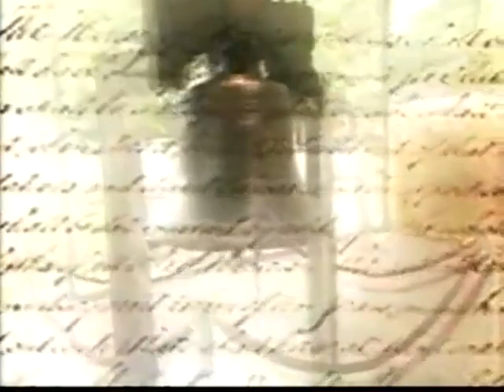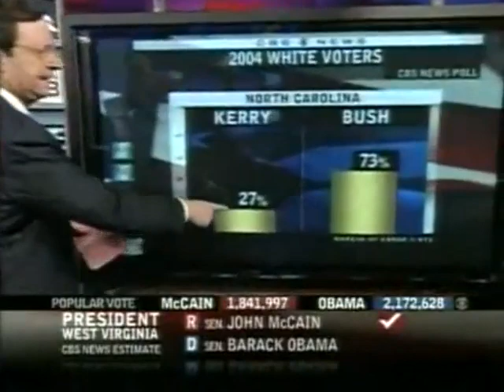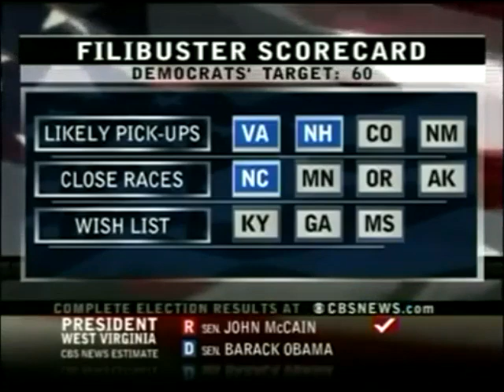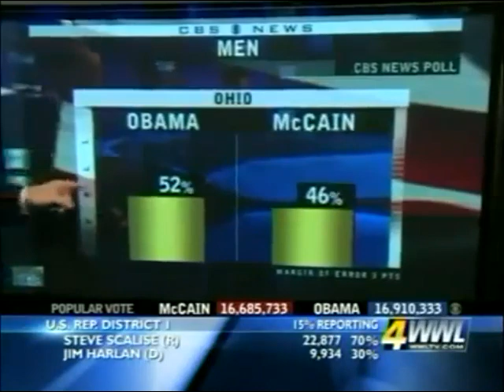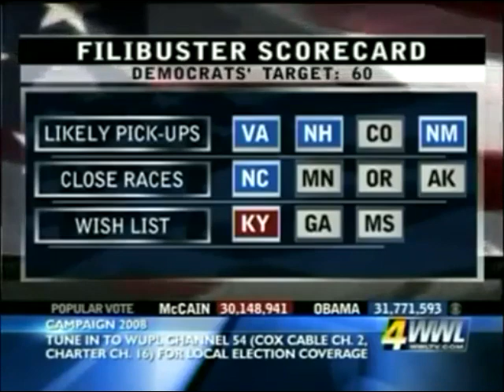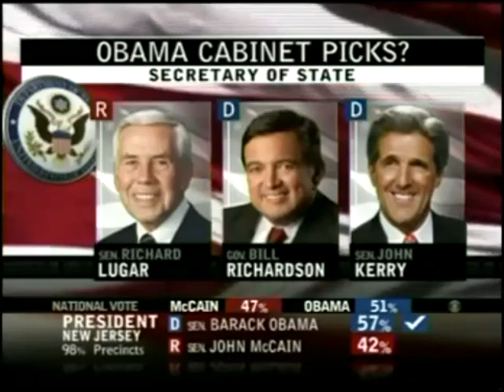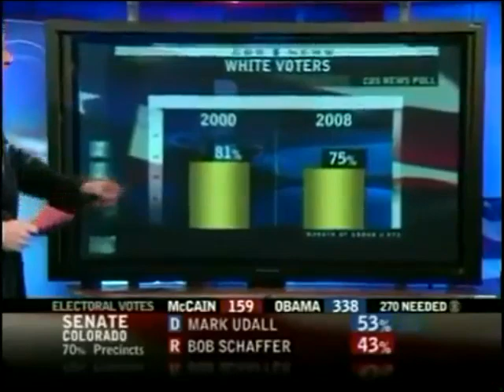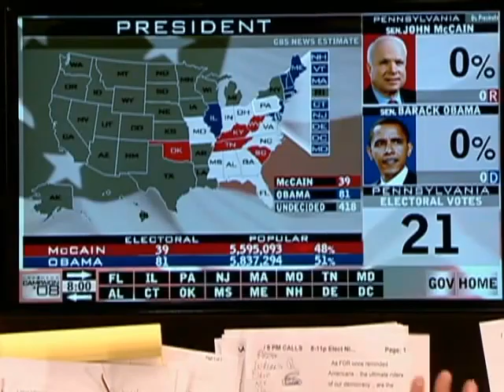Election Night 2008 - Complete Coverage: Barack Obama Wins (CBS News)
The 2008 United States presidential election was the 56th quadrennial presidential election, held on Tuesday, November 4, 2008. The Democratic ticket of Barack Obama, the junior U.S. Senator from Illinois, and Joe Biden, the senior U.S. Senator from Delaware, defeated the Republican ticket of John McCain, the senior Senator from Arizona, and Sarah Palin, the Governor of Alaska. Obama became the first African American to be elected to the presidency, as well as being only the third sitting United States Senator elected president, joining Warren G. Harding and John F. Kennedy.